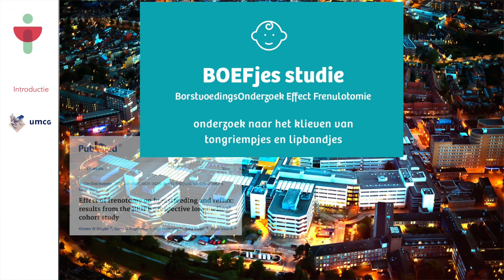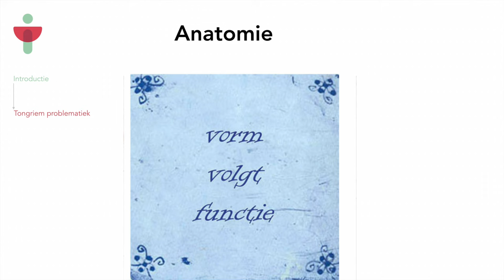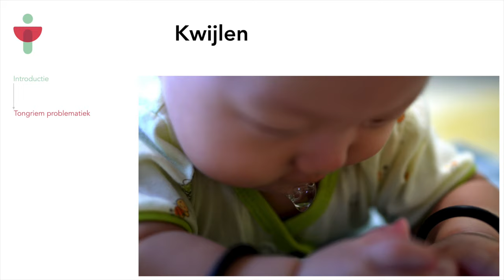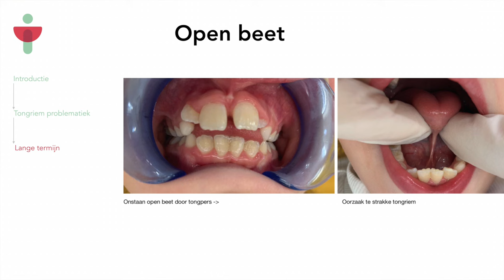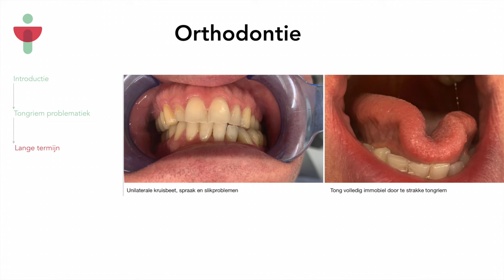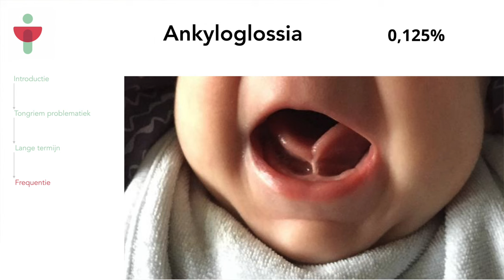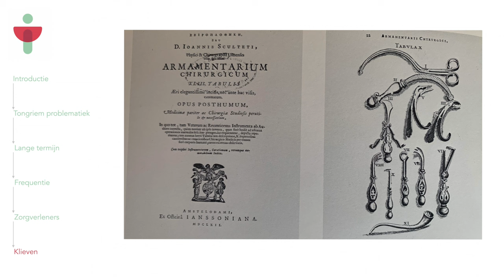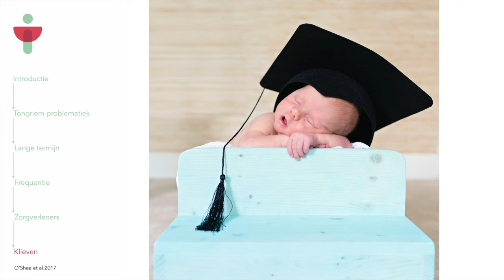Achtergrondinformatie Tongriem Problematiek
Achtergrondinformatie over klieven bij baby’s en alle leeftijden voor ouders, zorgverleners en (tand)artsen